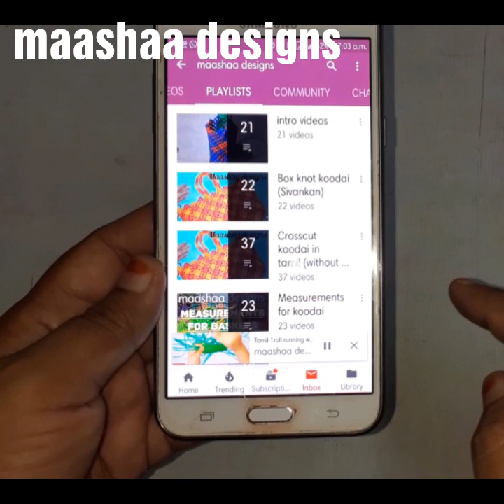Beautiful craft work part 63 by Farida Gujarat